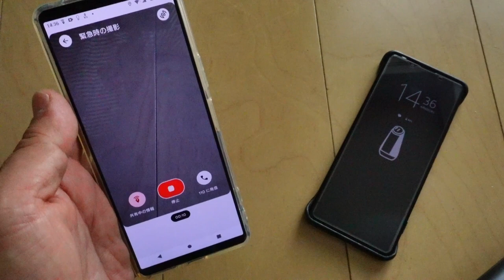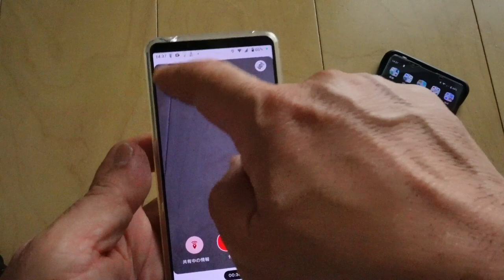Xperiaの緊急SOS発信のテスト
Xperiaの電源ボタン5回押しで発動する「緊急SOS」の機能をテストしてみました
緊急時にはデフォルトで110番がかかるようになっています。

詳しくは当店blog記事にて解説しています

【Tips】Xperiaの電源ボタン5回押しで緊急SOS発信　あらかじめ動作設定とテストをオススメ